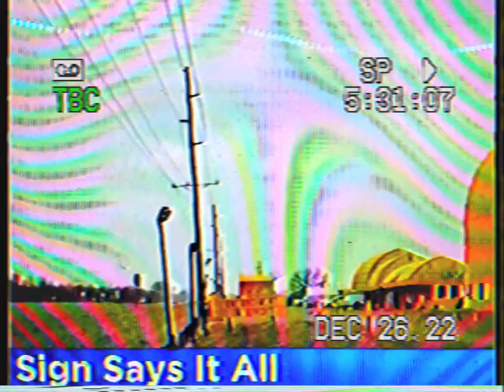CBS IN JORDAN MN